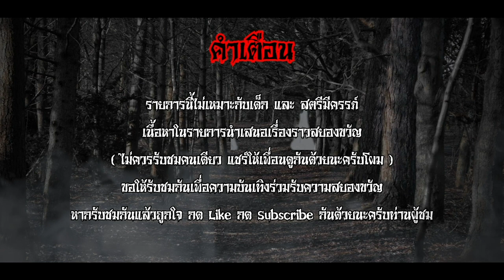ของเล่น (Toy Story) - คุณโน๊ต เล่นพิเรนทร์ [ The Ghost Story ]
ของเล่น เชื่อเถอะครับว่าเป็นสิ่งที่เด็กๆทุกคนต้องการและหวงแหน และเรื่องนี้ก็เช่นกันเป็นเรื่องราวเกี่ยวกับของเล่นในวัยเด็กที่ ผู้เล่าหวงแหน แต่ใครจะไปรู้ได้ว่าของเล่นบางชิ้นอาจจะมีเจ้าของเดิมหวงแหนอยู่แล้วก้ได้ และ Toy Story เรื่องนี้จะเป็นอย่างไรฟังกันดูนะครับ